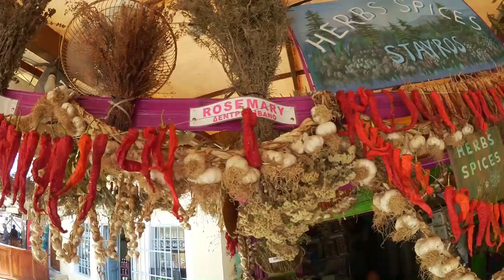Rhodos 2017 - Mein erstes Mal Griechenland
Hi, Ich bin zurück auf Youtube!! 😎👋🏻

Ich war diesen Sommer zum ersten Mal in meinem Leben in Griechenland. Es war wunderschön und auf keinen Fall mein letzter Urlaub dort.

Ich war mit meiner Familie 9 Tage unterwegs und habe für euch zusammenfassend meine Eindrücke festgehalten.

Es kommen übrigens noch einzelne Vlogs zu den Tagen. Da könnt ihr euch auch noch drauf freuen.

Bis bald
Julez

Folgt mir doch gerne auf Insta oder Snapchat. Da poste ich regelmäßig Schwachsinn:

Mein Equipment:
Licht TecTake Profi Studioleuchte
Canon Legria Mini
Schnittprogramm magix